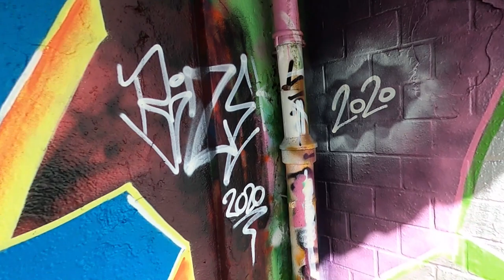Streetart Series 2 - Skate Parc Hollerich (Luxembourg)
De nombreux graffeurs squattent ce lieux pour s'exprimer. Beaucoup de lettrage, mais pas que.

J'ai fais la rencontre de l'artiste Thomas Iser (la planète avec les petites photos) qui m'a fait partager sa vision artistiques.

Quelques petites erreurs et quelques oublis dans les noms des artistes, un grand pardon, retrouvez les liens des insta des artistes et certains que j'ai pas cité.